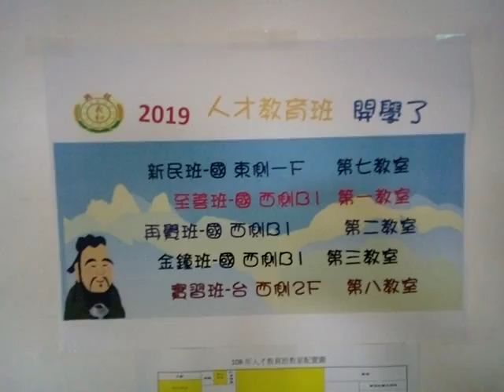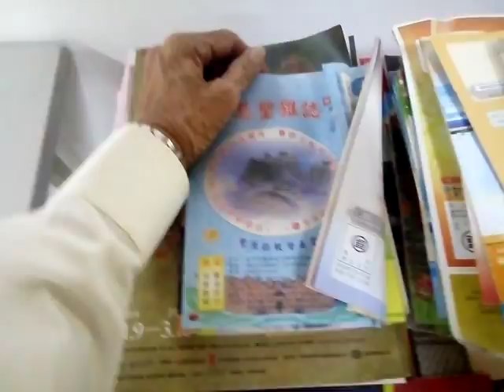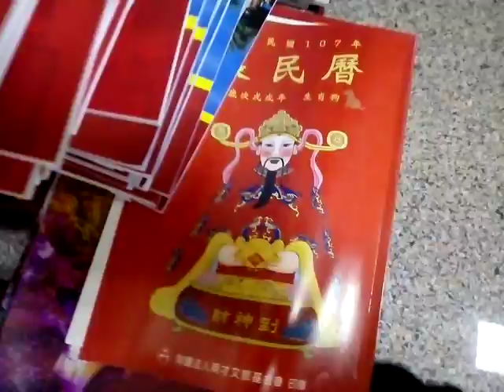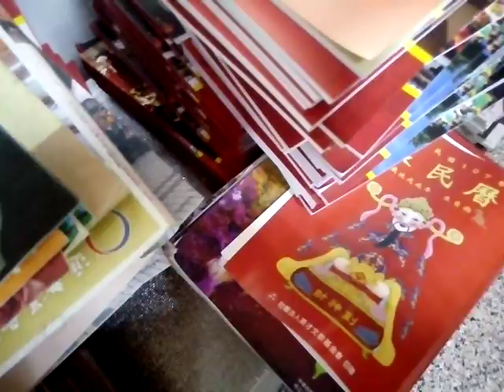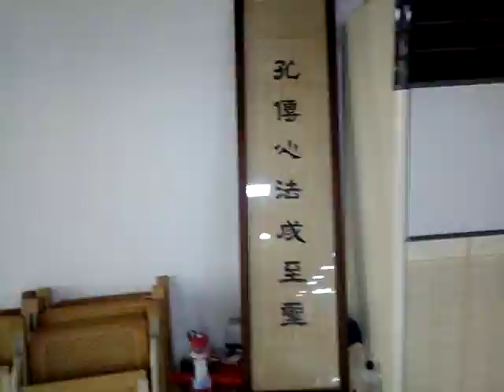VID 20190326周前人、副前人與前賢們招呼各組線來參加活動的貴賓們 142638義和聖堂道親們準備迎嘉賓 兩岸經濟文化交流，山東人民主任，寶光組王前人，基礎组點傳師，南興單位、忠信單位，香港